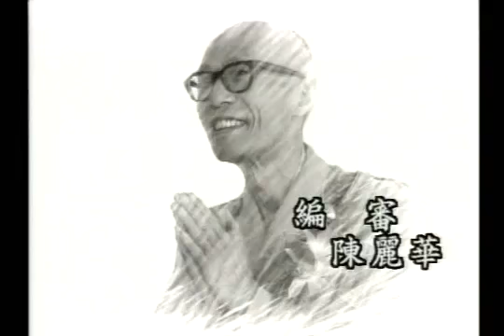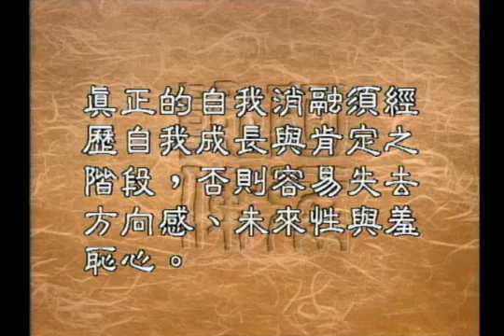0964 無我正確的人生觀（聖嚴法師 大法鼓）